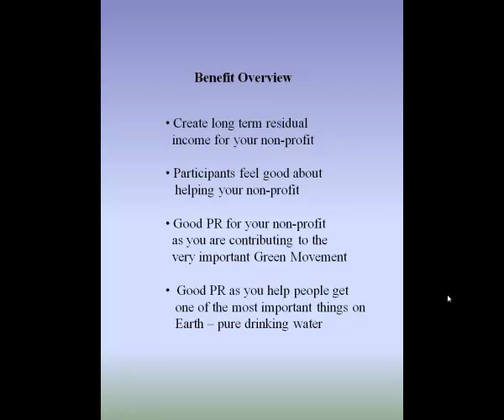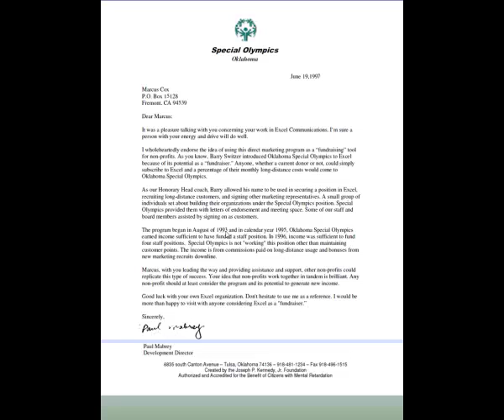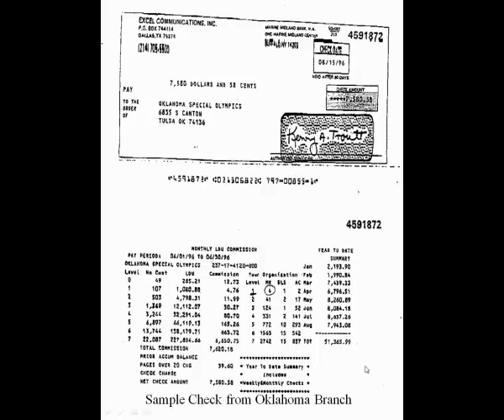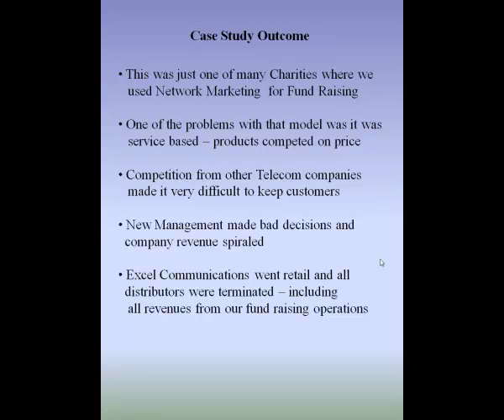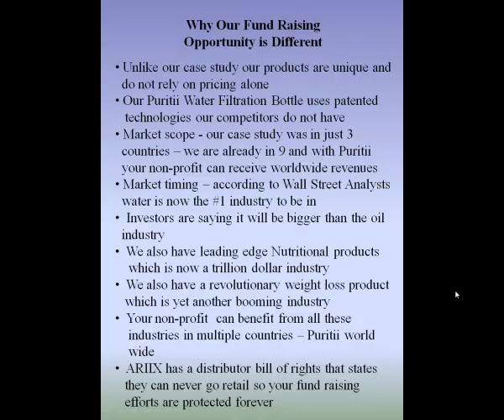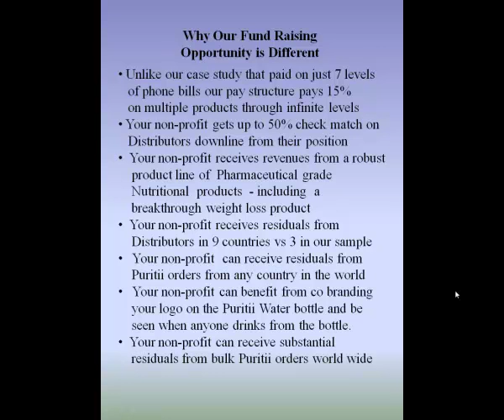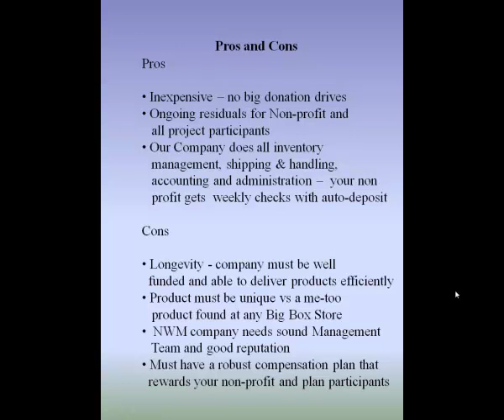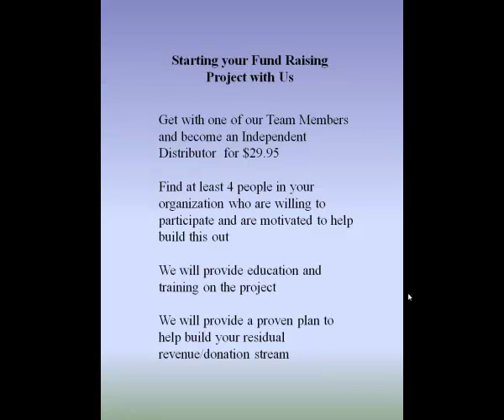Fund Raising Case Study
This video is a case study of raising money for Charities using the Network Marketing revenue engine. In this video I go through a fund raising program I did back in the ninties with Special Olympics. In the case study you will see how they were able to fund several staff positions using funds from the program and help thousands of handicapped kids at the same time.